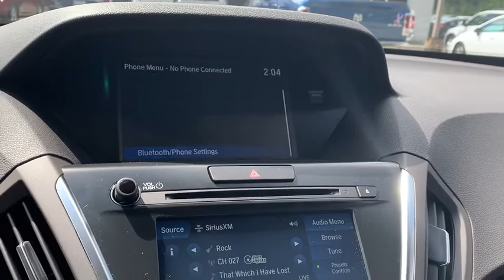2019 Acura MDX Libertyville, Barrington, Palatine, Glenview, Schaumburg IL X1913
Modern Steel Metallic New 2019 Acura MDX available in Libertyville, Illinois at McGrath Acura Libertyville. Servicing the Barrington, Palatine, Glenview, Schaumburg, IL area.

Recent Arrival! Modern Steel Metallic 2019 Acura MDX 3.5LThank you for making your way to McGrath Acura of Libertyville, your certified Acura dealer serving drivers throughout Libertyville and the surrounding areas. At our dealership, youll find a solid selection of new Acura for sale, as well as a carefully inspected lineup of pre-owned vehicles. We also have a well-connected finance center run by a qualified team of finance experts, who can help you get the right loan or lease in a quick, easy, and transparent manner. We proudly serving the communities of Palatine, Libertyville, Schaumburg, Hoffman Estates, Morton Grove, Highland Park, Naperville, Westmont, Kenosha and many others in the Chicagoland area! Our commitment to our customers continues well beyond the date of purchase. We also have a professional team of Acura technicians on hand with the skills and equipment to handle all manner of maintenance and repairs, as well as a full stock of authentic parts. Make your way to McGrath Acura of Libertyville in Libertyville today for quality vehicles, a friendly team, and professional service at every step of the way. And if you have any questions for us, you can always get in touch at (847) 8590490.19/26 City/Highway MPG